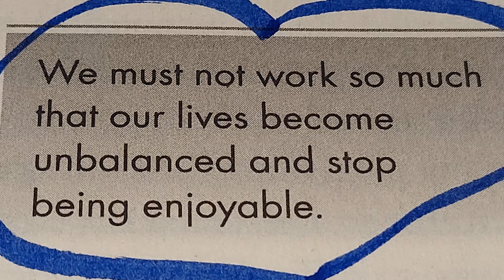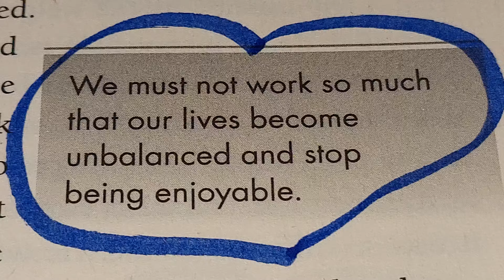💙 MARCH 11, 2024 MONDAY 🌞 🙏 🌎 ⛪️ 🌞